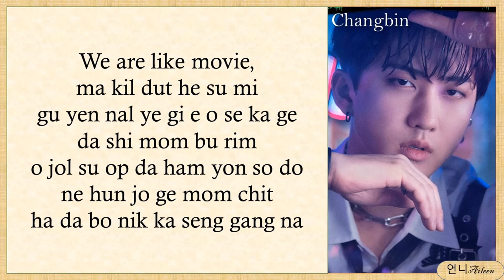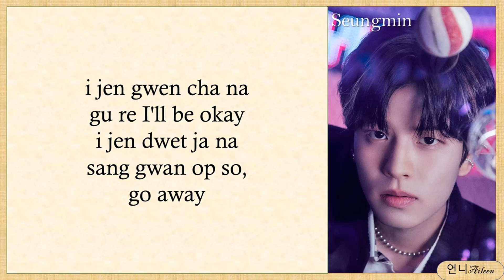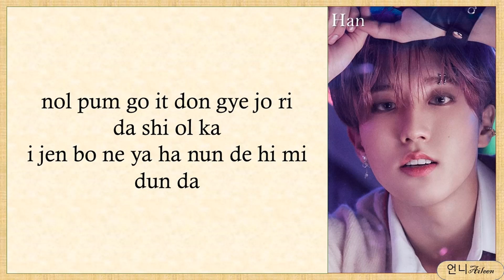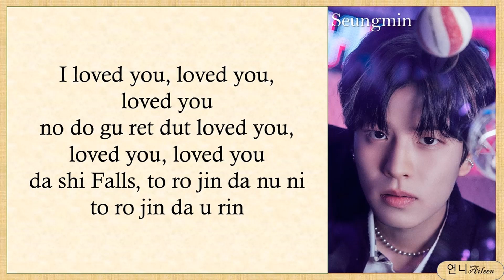Stray Kids - "Winter Falls" (Easy Lyrics)